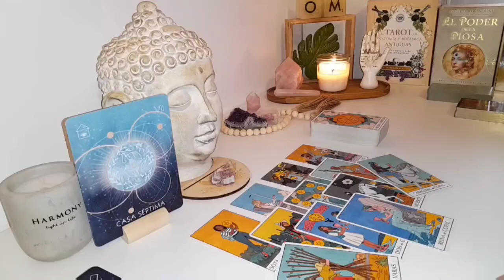ARIES 💫 24 Hours to Go! A Sudden Twist Will Lead You to Unimaginable Possibilities! 🚀 TAROT TODAY